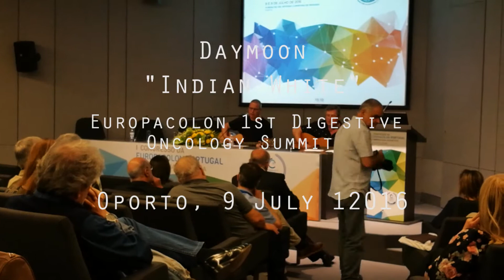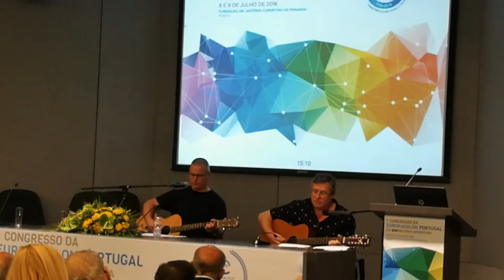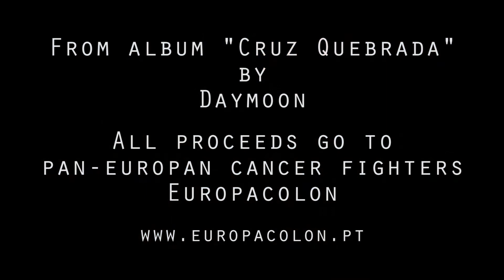DAYMOON - Indian White (duo acústico ao vivo)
Excerpts from 'Indian White and 'Onward', from our album Cruz Quebrada released 2016 by Progressive Promotion Records. Performed at Europacolon's 1st Digestive Cancer Summit July 9, 2016.